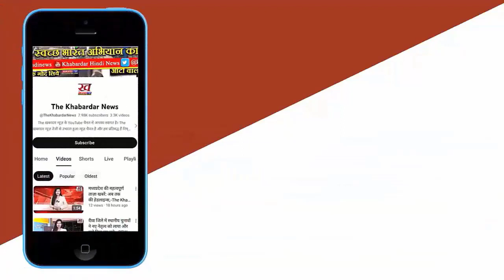Kejriwal vs. ED: Liquor Scam Row Heats Up - Arrest Looms, AAP Cries Foul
Delhi CM Arvind Kejriwal slams ED summons as "illegal," accuses BJP of election witch hunt. Will Kejriwal face arrest? Explore AAP's claims, ED's probe, legal options & potential Lok Sabha campaign impact.